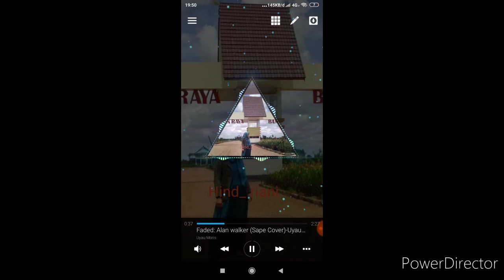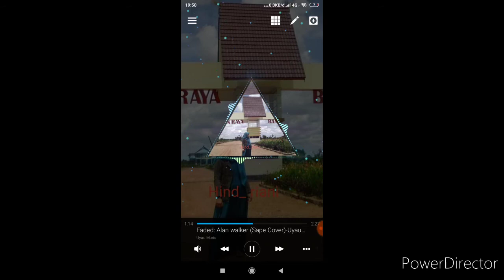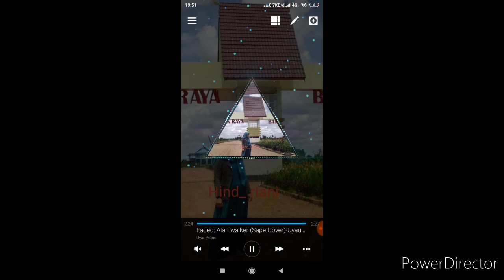Faded ( sape cover Uyau Moris ) versi AP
Sape cover uyau Moris dengan judul faded - Alan walker
Ini ya liriknya:
Hindriani h
Another start
Alive
Atlantis
Another dream
The monsters running wild inside of me
I'm faded
I'm faded
So lost
I'm faded
I'm faded
So lost
I'm faded
I'm breathing
Alive
But…